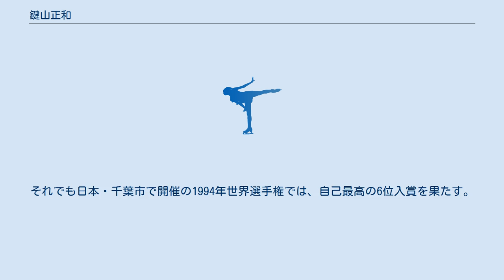鍵山正和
鍵山 正和（かぎやま まさかず、1971年4月12日 - ）は、愛知県名古屋市出身の男性フィギュアスケート選手で現在はコーチ。
1992年アルベールビルオリンピック、1994年リレハンメルオリンピック男子シングル日本代表。
愛知工業大学名電高等学校卒業。
愛知工業大学中退。
息子は同じフィギュアスケート選手の鍵山優真。
 1991年から全日本フィギュアスケート選手権3年連続で優勝した。
1994年の全日本フィギュアスケート選手権では及川史弘に次ぐ2位に終わった。
 解説者の五十嵐文男は「膝と足首が柔らかい選手」と評価した。
アクセルジャンプはやや苦手としたが、膝と足首の柔らかさはトリプルルッツ-トリプルトゥなどの連続ジャンプでより活かされた。
 本田武史が登場するまでの、日本の男子フィギュアスケート界を牽引した人物であった。
1992年アルベールビル五輪・1994年リレハンメル五輪に男子シングルでニ大会連続で出場したが、8位入賞には一歩届かなかった。
それでも日本・千葉市で開催の1994年世界選手権では、自己最高の6位入賞を果たす。
同大会を最後に現役引退。
 息子の鍵山優真もフィギュアスケート選手であり、選手とコーチの間柄である。
 ^ SWAN通信 No.65 長野県体育協会 p.7 ^ フジTV web「SKATE LINK 注目選手紹介」